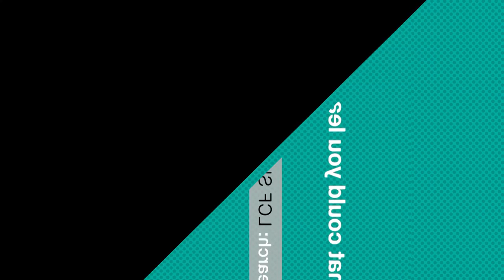Millinery LCF Short Courses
London college of fashion has a global reputation for its millinery expertise.

Our millinery short fashion courses provide an opportunity to take advantage of the college's specialist knowledge and industry-standard facilities and discover the skills and techniques used in millinery design and production.